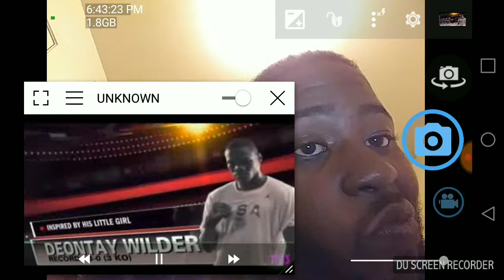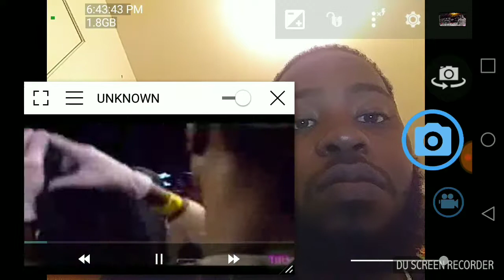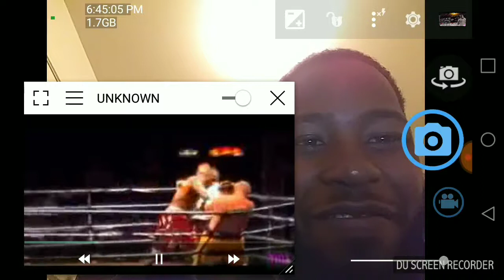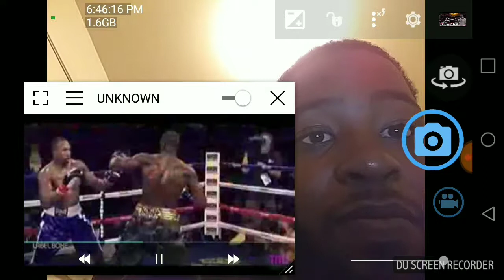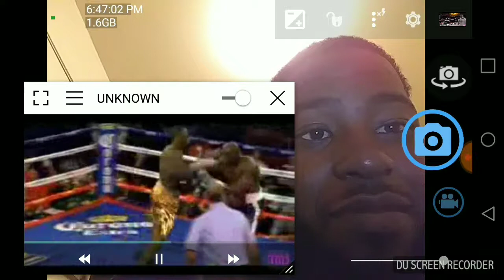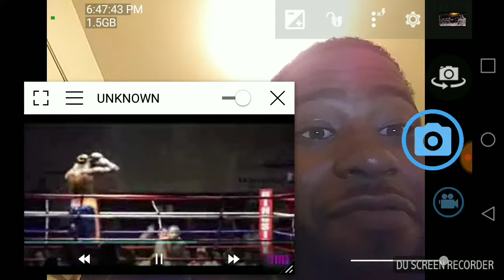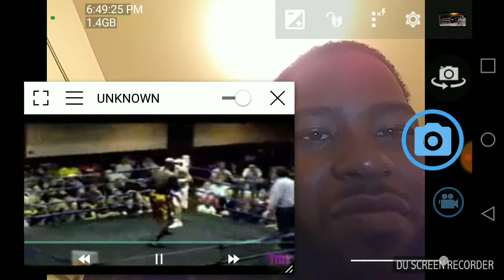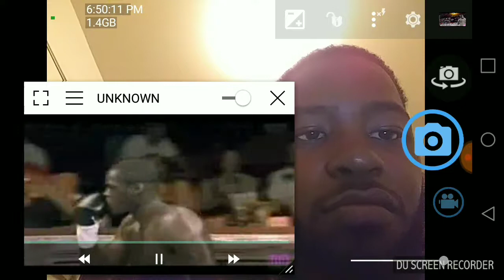Deontay Wilder knockout highlights reaction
I don't Nas The World Is Yours
Follow me Instagram @dreythekid